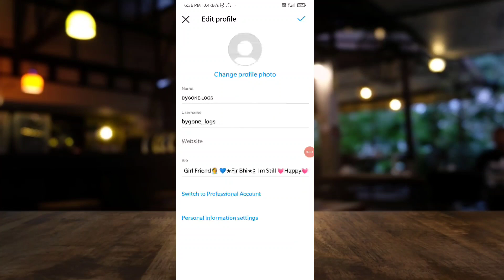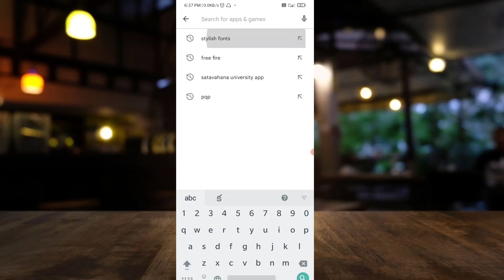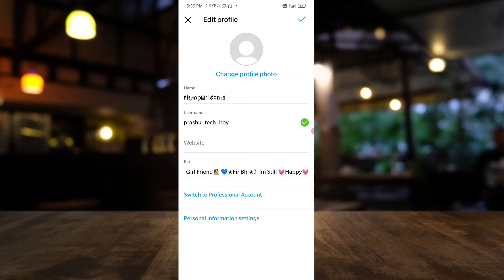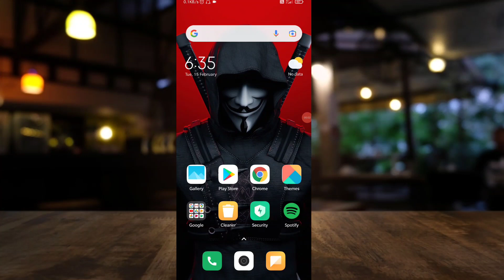How To Change Instagram Username Before 14 Days In Telugu 【2024】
Copy This Matter :

sir l"m Your name. at the time of change my username by
mistake I wrote your wrong spelling and now showing
it would not change within 14day so please help
change my username within 14 days thank you